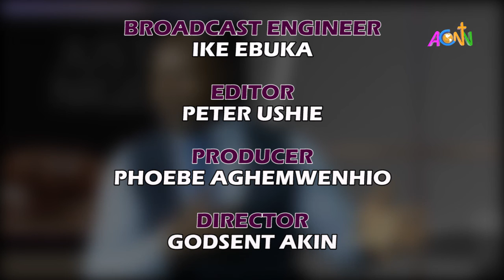JUSTIFY NIGERIA EPISODE 9